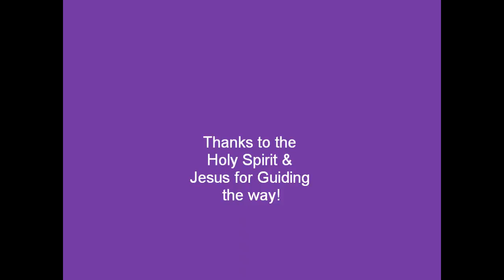Forgiveness: steps & practice (David Hoffmeister & Gary Renard) A Course In Miracles ACIM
In this brief video David Hoffmeister & Gary Renard speak about the essence of forgiveness in terms of 3 steps and the importance of practice.

This Q & A dialogue was recorded at the Kalani retreat center on the Big Island of Hawaii in April, 2010.